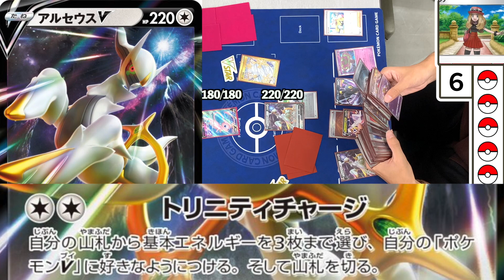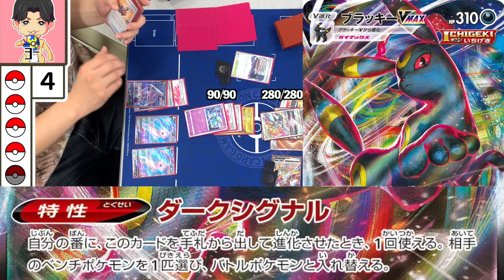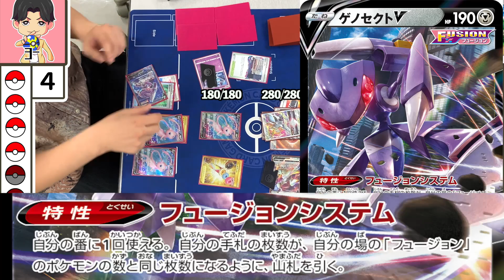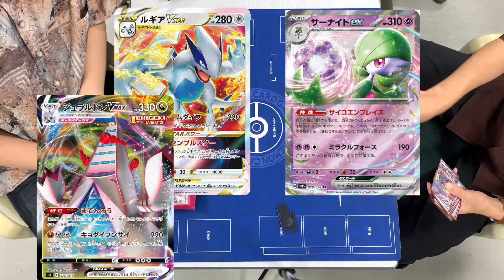【ポケカ】WCS開催直前！日本代表考案！最強アルセウスジュラルドンブラッキー爆誕！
4人で活動中！

📅投稿日　　週5日投稿(月・木はお休み😪)

8月より
毎週金曜日 20:30〜
毎週日曜日 13:00〜

【店舗情報】
住　所：葛飾区東金町1-12-8 百景ビル1F
定休日：水曜